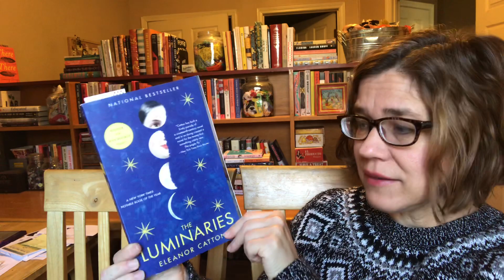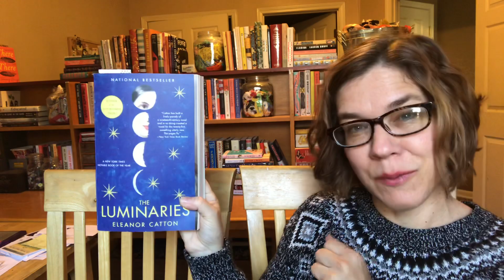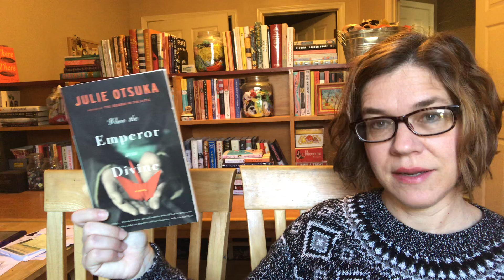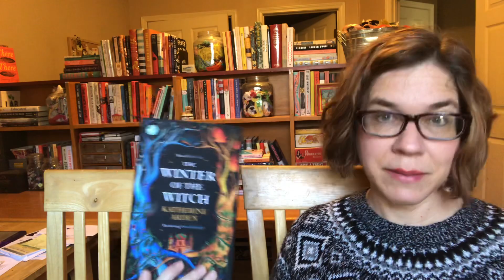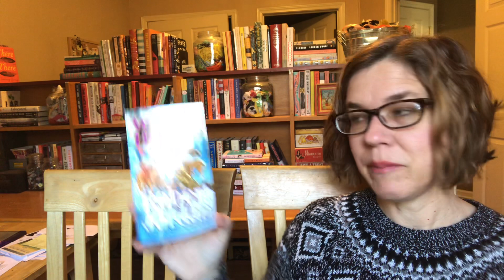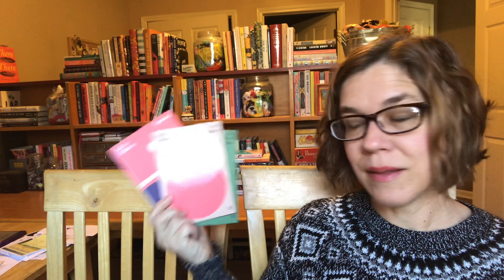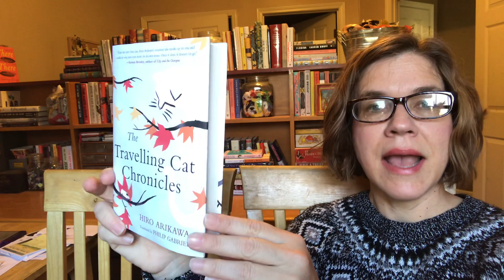iHEARTathon Announcement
Prompts:

1. BFF - a buddy read, a recommendation from a friend, or dinner with a friend

2. Book Bestie - a book from a favorite genre, a reread, or a bookish gift

3. Young at Heart - a picture book/middle grades reader/YA, a book featuring an octogenarian, or a heart healthy hike

4. Sweet Treats - grab a book you’ve been wanting to read or buy yourself chocolate and/or flowers

5. Cruising - an audiobook, a book with a vehicle on the cover, or go cruising

6. A Quickie - a graphic novel/novella/short story, a romance, or a kiss

7. Cover Love - a book with a beautiful cover, a cover buy, or ...